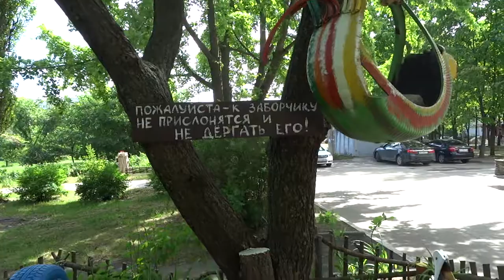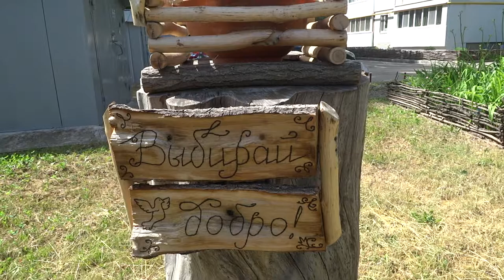Ухоженный дворик спального района Харькова 14 июня 2017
Автомобильные покрышки использованы для создания фигур мультипликационных героев во дворе высотки в Харькове на Северной Салтовке. Много цветов и зелени.
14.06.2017